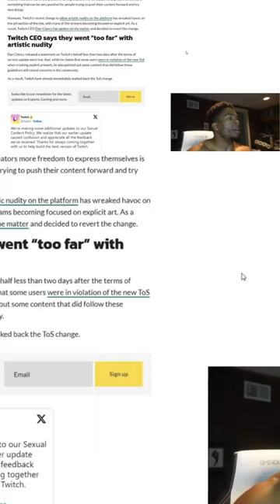Slippery Slope Of Photo Realistic AI Corn 🌽